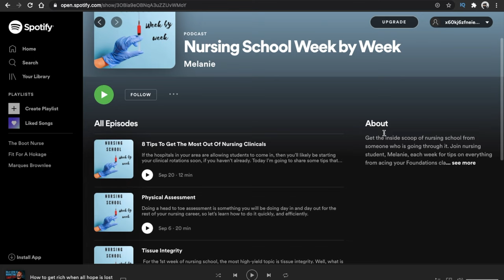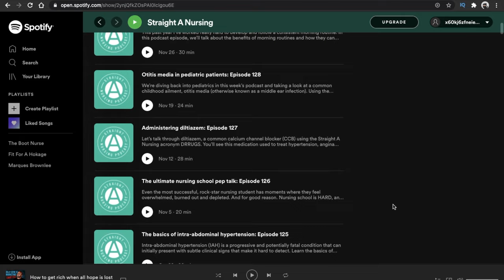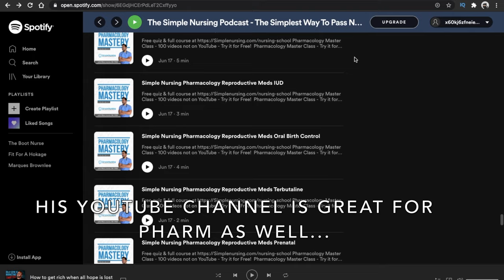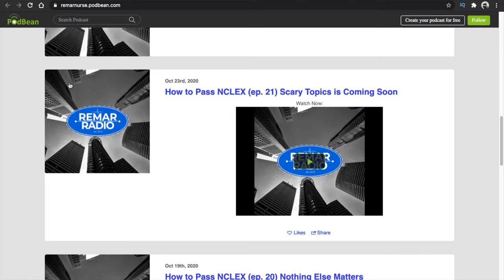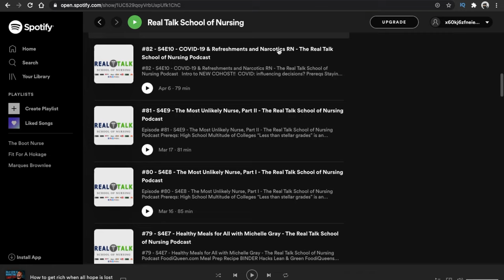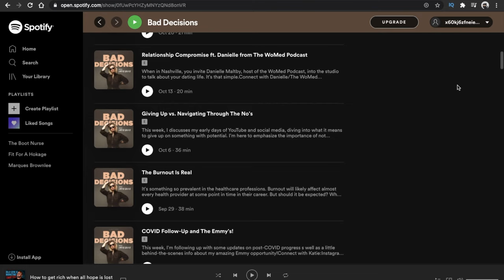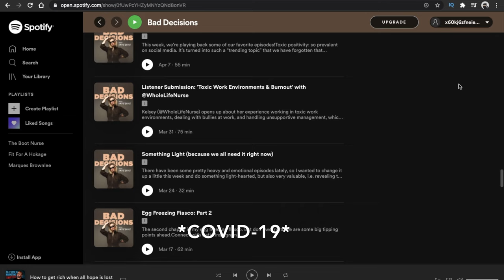Best Nursing Podcasts for Nurses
This video contain the best podcast for nurses in all walk of life. Some use ENHANCEMENT WORDS and thats ok because they're adults and they can do that lol. :)

HELPFUL LINKS:
National Counsel of State Boards of Nursing

To Nurse or Not to Nurse: Disgruntled Docs Podcast

Sony ZV-1
Movo Shotgun Mic
Boya Microphone
Mountdog Ring Light
Snowball Ice Microphone
Sony Headphones
Oneplus 7 Pro